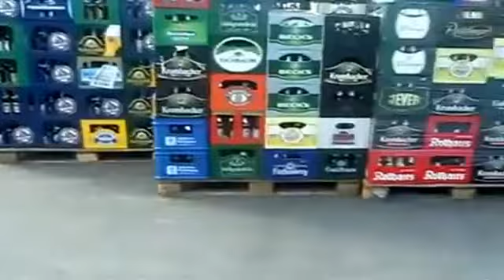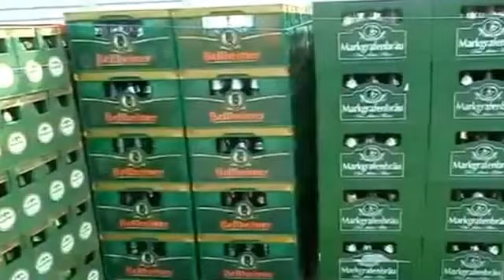So sortiert man Bierkästen